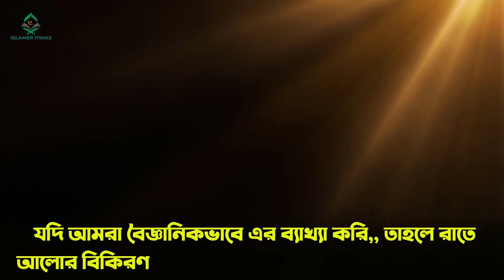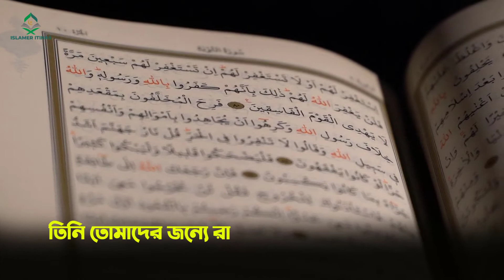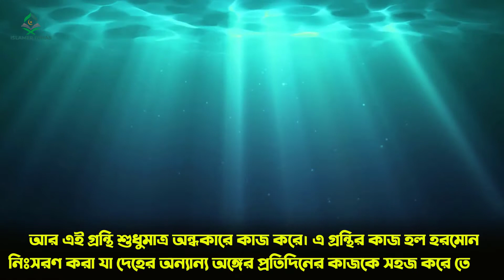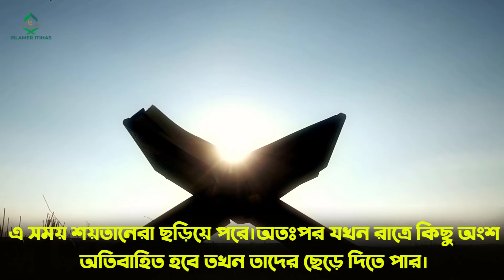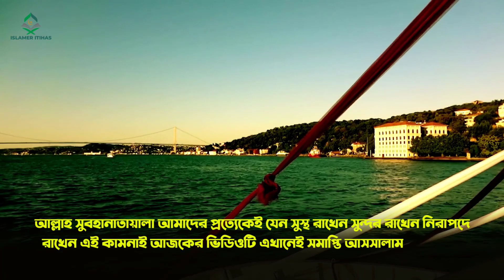নবীজি সাঃ কেন লাইট বন্ধ করে ঘুমাতে বলেছেন ? বাতি জ্বালিয়ে রেখে ঘুমালে কি হয়? light on in sleep.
ভিডিওটি ভালো লাগলে অবশ্যই, ফেসবুক,ইমু,হোয়াটসঅ্যাপ এবং ম্যাসেঞ্জারে শেয়ার করবেন।নিত্য নতুন ইসলামীক ভিডিও পেতে "Islamer Itihas " চ্যানেলটি সাবস্ক্রাইব করে বেল আইকনে ক্লিক করুন,যেন নতুন ভিডিও আপলোড করা মাত্রই সবার আগে পেয়ে যান...
ইসলাম প্রচারের সার্থে ভিডিওটি শেয়ার করুন।
শুকরান জাযাকাল্লাহ।

If you like the video, be sure to shareit on Facebook, Imo, WhatsApp and Messenger. To get the latest Islamic videos, subscribe to the "Islamer Itihas" channel and click on the bell icon to be the first to Receive new videos as soon as they are uploaded ...
Share the video to spread Islam.
Shukran Zajakallah.

নামাজ
Namaz
ইসলামীক ভিডিও
নতুন ভিডিও
আলোর পথের ভিডিও
আলোর পথ
Alor Poth
Alokito new Video
Bangla Waz
Islamic Waz
Allama Hasan Jamil
Khaled Saifullah Aiyubi
আল্লামা মামুনুল হক
নামায